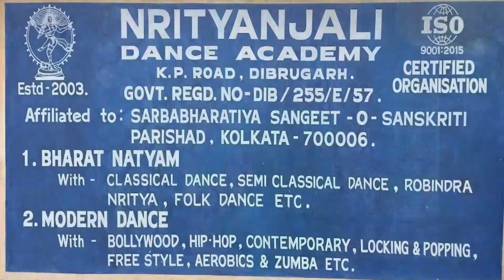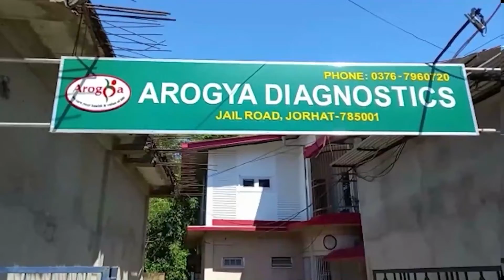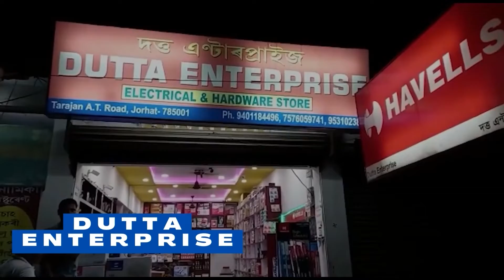তেওঁৰ সুখ্যাতিত বৰপথাৰত বৈছে আনন্দৰ বন্যা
এসময়ত খৰি বিক্ৰী কৰা বৰপথাৰৰ হেজাৰী গাঁৱৰ যুৱক দিব্যজ্যোতি শৰ্মাই APSC পৰীক্ষাত উত্তীৰ্ণ হৈ সমগ্ৰ ধনশিৰি মহকুমালৈ গৌৰৱ কঢ়িয়াই আনিলে।